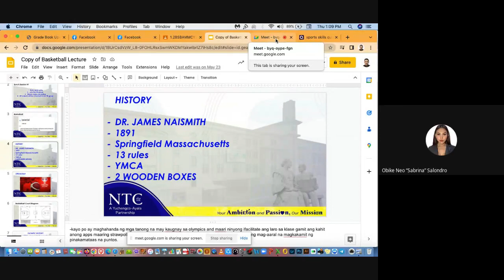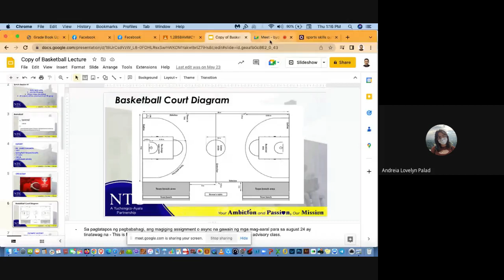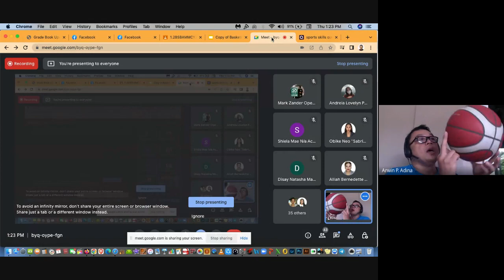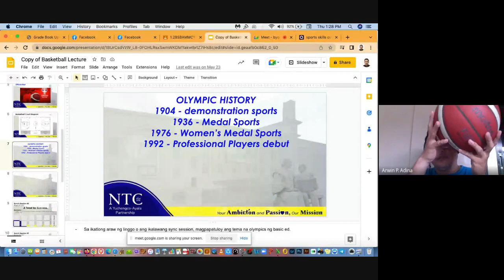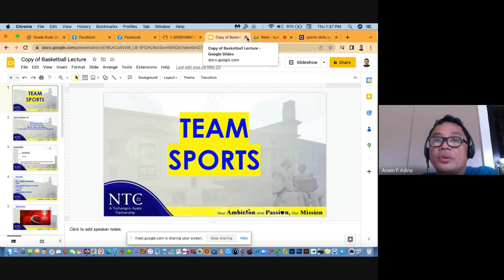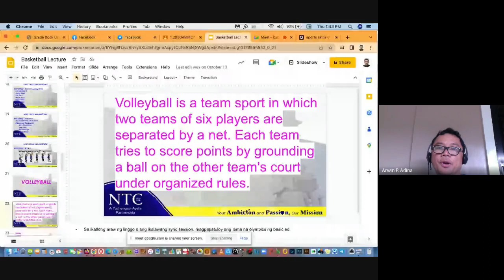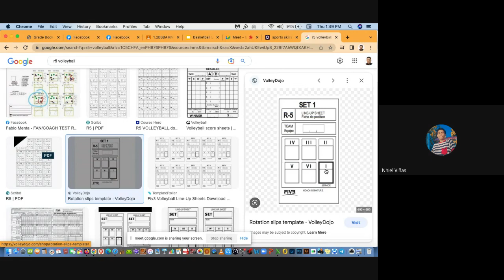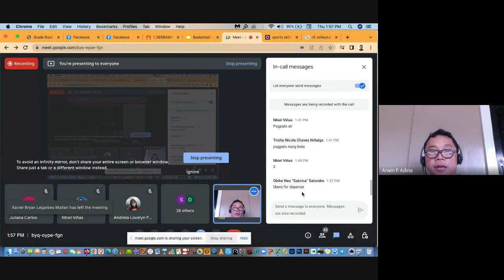sports skills basketball and volleyball lecture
NTC PE 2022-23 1st sem